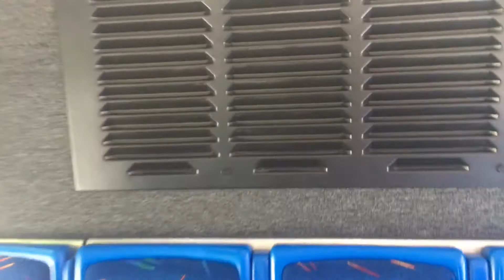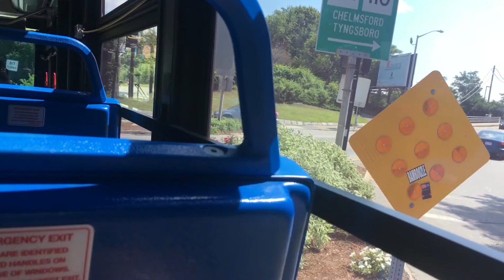A Ride on LRTA 2016 Gillig Advantage Low Floor #1602 Running Route 18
8/1:17: Haven't been on yet, so this bus is new for me.

Powered by Cummins ISL9 with Allison B400R6 transmission.